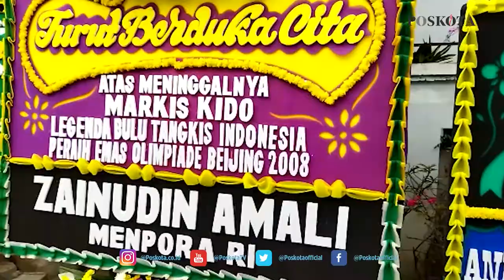BANYAK PIHAK SAMPAIKAN DUKACITA UNTUK LEGENDA BULU TANGKIS INDONESIA MARKIS KIDO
BEKASI (Poskota) - Berbagai pihak turut mengucapkan dukacita yang mendalam terkait meninggalnya legenda bulu tangkis Indonesia, Markis Kido.

Menurut pantauan Poskota.co.id sekiranya ada puluhan karangan bunga yang ada di rumah duka.

Salah satunya berasal dari Presiden Republik Indonesia, Joko Widodo Keluarga yang bertuliskan. "Turut Berduka Cita Atas Wafatnya Sdr. Markis Kido. Presiden Joko Widodo dan KLG."

Selain itu juga ada dari Menteri Pemuda dan Olahraga (Menpora) RI, Zainudin Amali. "Turut Berduka Cita Atas Meninggalnya Markis Kido Legenda Bulu Tangkis Indonesia  Peraih Emas Olimpiade Beijing 2008. Zainudin Amali. Menpora RI."